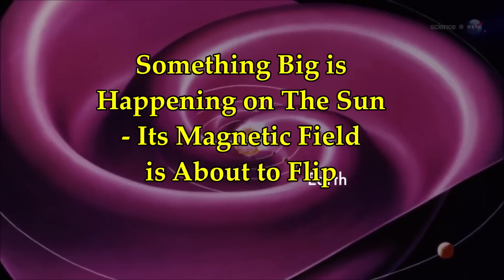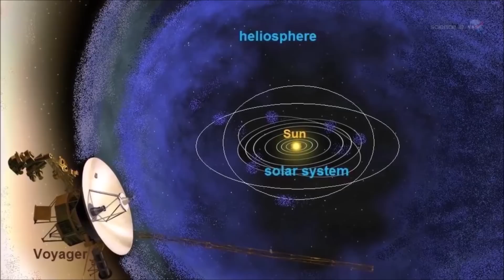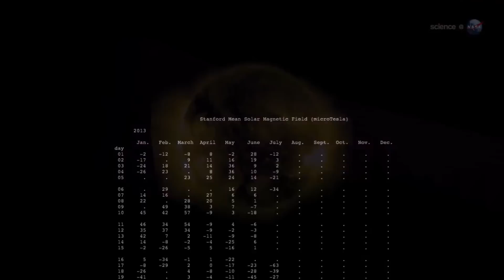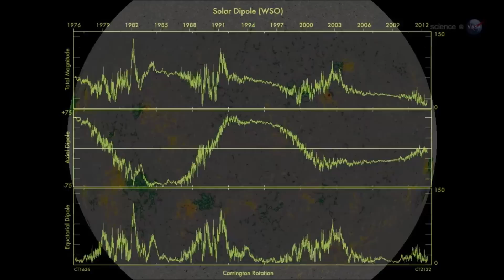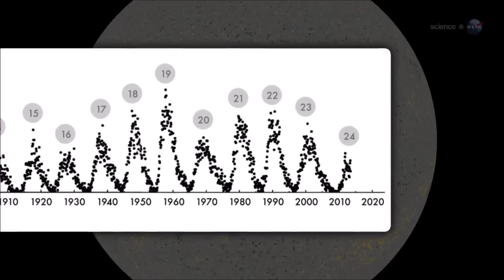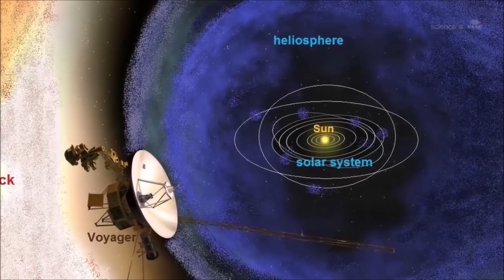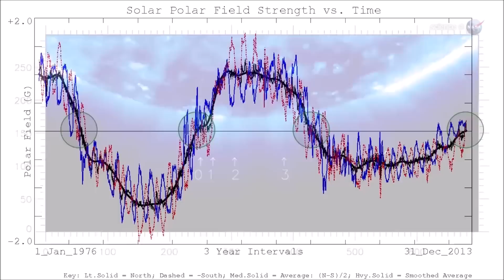Something Big is Happening on The Sun! Its Magnetic Field is About to Flip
2) Thumbnail image - sun magnetic poles to flip NASA.jpg
data: image/jpeg;base64,/9j/4AAQSkZJRgABAQAAAQABAAD/2wCEAAkGBxITEhUSEhMV
3) Music -Golet's slaves - Filmora music